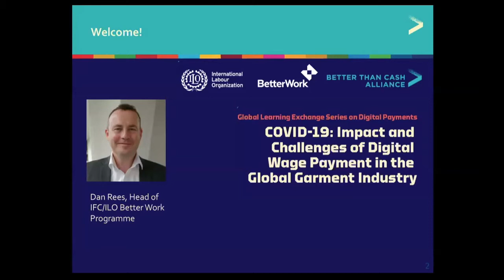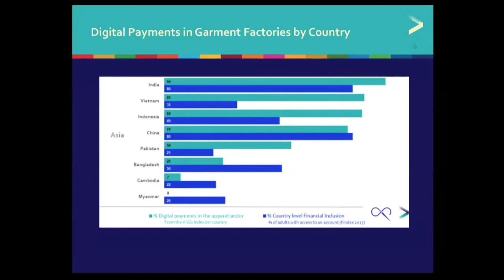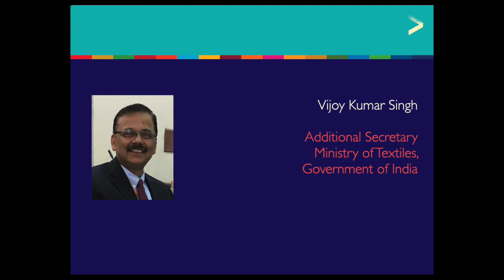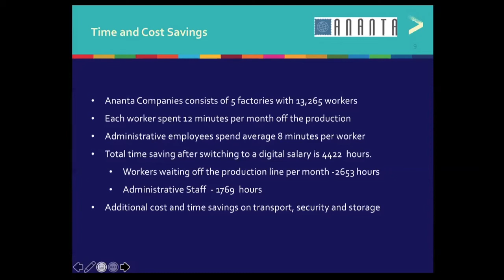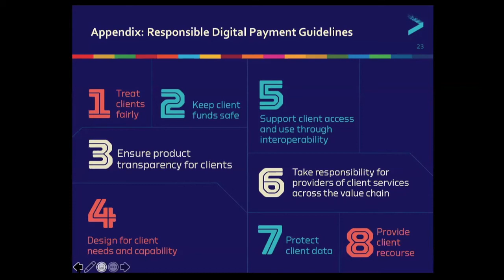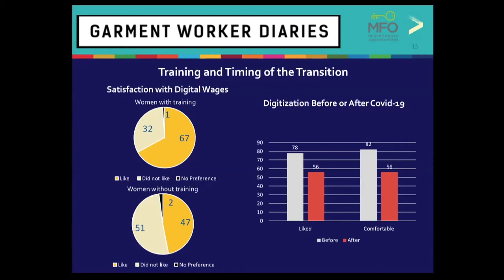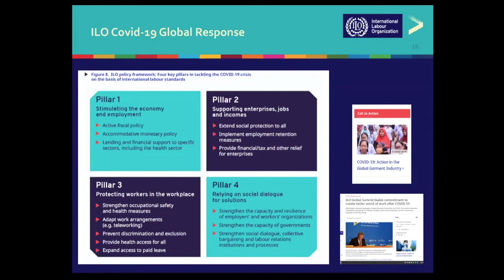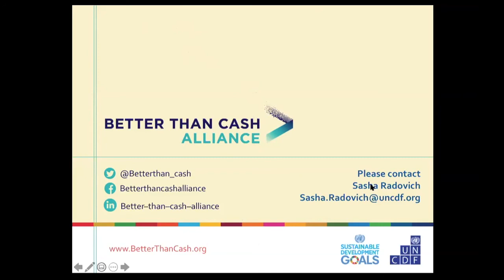[Webinar] COVID-19: Impact and Challenges of Digital Wage Payment in the Global Garment Industry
Millions of garment workers and their families are severely affected by the COVID-19 pandemic, especially in countries where with social protection systems are underdeveloped.

Around the world, several governments are leading by example by implementing policy and regulatory changes that encourage the transition to digital payments in order to minimize human interactions and limit the propagation of the virus. Such measures have enabled the garment industry to continue to pay wages and the governments to provide emergency support to the garment workers in a safe, efficient, and responsible manner.

This webinar is the first in the Global Learning Exchange Series on Digital Wage Payments, hosted by the International Labour Organization (ILO), International Finance Corporation (IFC), the IFC/ILO Better Work Programme, and the UN-based Better Than Cash Alliance. The main objectives of the Learning Series are to bring stakeholders together, share learnings and catalyze action to promote responsible digital wage payments in the context of ILO’s Decent Work Agenda.